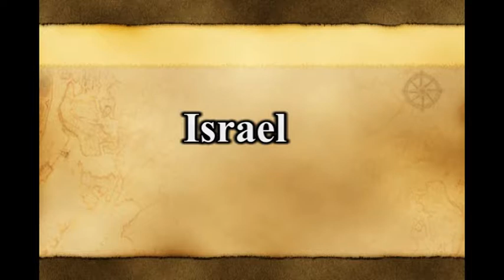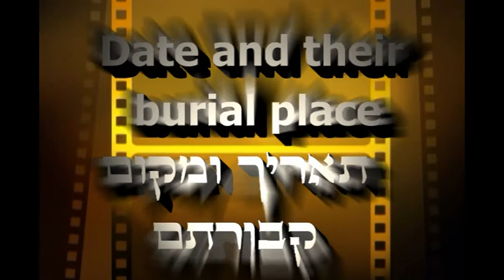ELOR Tzalamim אל אור צלמים Wedding Clip צדיק תיקון1